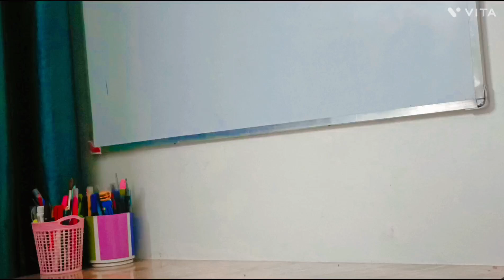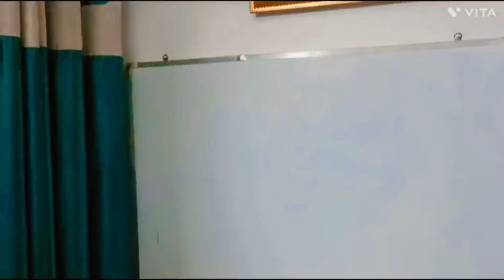cleaning 🧹🧼 my room ||🧹🕊️💕💘🩷✨💐💐🧼🌈🎀🎀🐦cleaning roommakeover vlog 💕💕💕.....